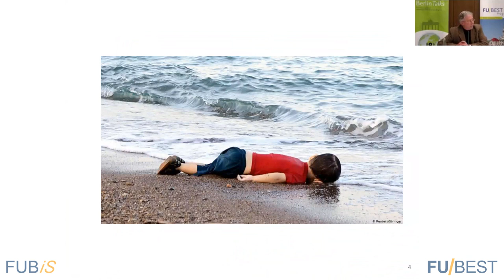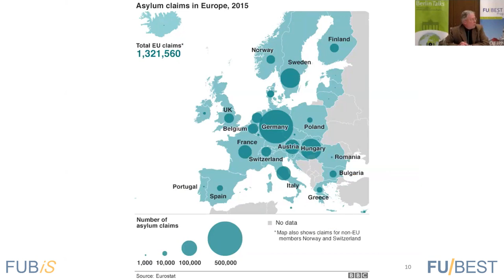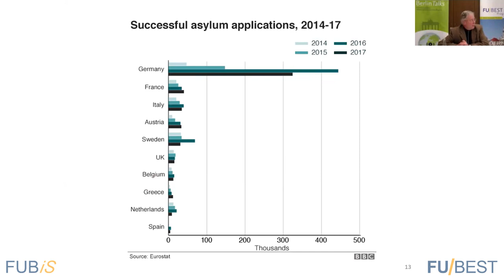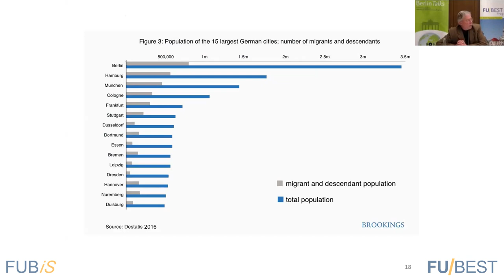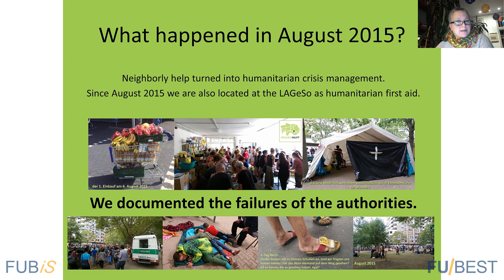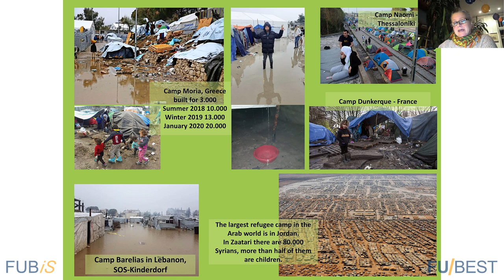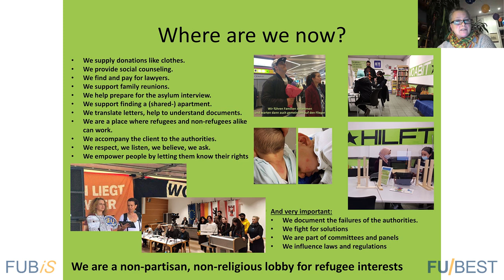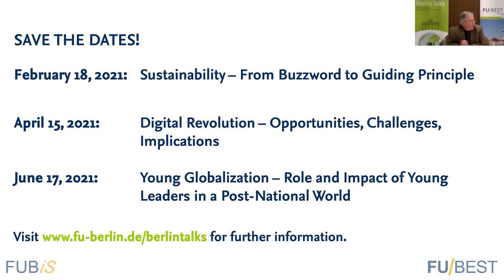"Migration in Berlin, Germany, and Europe: Challenges and Prospects" | Berlin Talks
This live panel discussion was recorded on December 17, 2020, as part of our ongoing series "Berlin Talks", a cooperation of international short-term study programs FU-BEST (European Studies) and FUBiS (International Summer and Winter University) at Freie Universität Berlin.

The four panel members for this edition of "Berlin Talks" entitled "Migration in Berlin, Germany, and Europe: Challenges and Prospects - Before, During, and After Corona" discussed the national and international dimensions of this theme. After a review of developments over the past several years, the focus shifted to the question of how the issue of migration has unfolded in Europe, Germany, and Berlin in the course of the year 2020 as a result of the pandemic. During the last part of the session, the panelists attempted to look into the pandemic’s aftermath: what changes will remain, what will change yet again, what pre-pandemic aspects will return to the forefront?

Panel members:

• Dr. Dirk Verheyen (moderator): Academic director, FU-BEST
• Christiane Beckmann: “Moabit hilft” e.V. (local initiative assisting refugees)
• Duygu Gürsel: Course instructor for “Migration: Dynamics and Controversies in Europe and Berlin” in the FU-BEST program
• Prof. Dr. Margreth Lünenborg: Freie Universität Berlin, Institute for Media and Communication Studies
• Nikolaus von Peter: Representation of the European Commission in Germany

for more information on this panel as well as upcoming and past events.